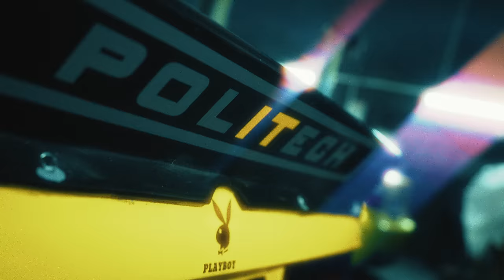JEFF REDD - DÜŞMANI EZBERLEDİM (Official Music Video)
🎶 "Düşmanı Ezberledim" Spotify, Apple Music, Youtube Music, Deezer, iTunes ve tüm dijital platformlarda sizleri bekliyor

Mix: Jeff Redd, Berkant Merdivan
Mastering: Berkant Merdivan
Prod by : Nuki
Co Producer: Jeff Redd
Yönetmen : Umutcan Çetin

Üzgünüm kafam bi dünya
Ama anılmam farklı konuyla
Bi’ gün merveler bi’ gün duruyla
Bi’ gün bendeler bi’ gün yolunda

Ben taktım saati koluma
Pahalı ondan tuttum dakika
Dakkada 15 konumda
Babalar yolunda

Sen anca görürsün rüyanda
Duman cebimde değil kafamda
Bizde yabancı yok hep klanla
Bütün maaşımı ezdim clubda

Ben satın aldım sen kirala
Yeni mercedes sezon sonunda
Kurtlarla otur aynı sofraya
Davran silahına

Kaçtım polisten eğlenmedim
O yüzden gelişti reflekslerim
Merceği açtım denk gelmedin
O yüzden elleri kirletmedim

Senin partinde eğlenmedim ve
Açtım gözleri gözlemledim
Nefreti sezmekteyim
Düşmanı ezberledim

Bi’ anda yürüdü namım
Düşmanlar çoğaldı bunaldım
Her şeyi saldım ve çok dağıttım
İçmekten kapanmıştı algım

Mekanda olaylı tiplere takığım
Taşmasın bi’ an sabrım
Gözler baygın baktı ayıktım her şeyi
Babalar yolunda

Davran silahına

Davran silahına